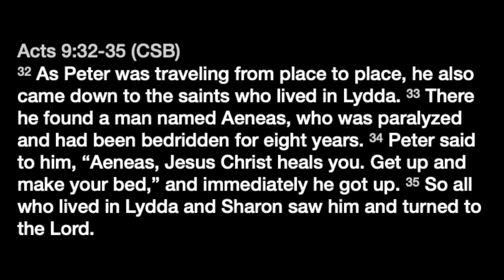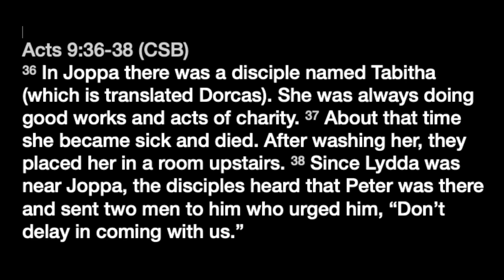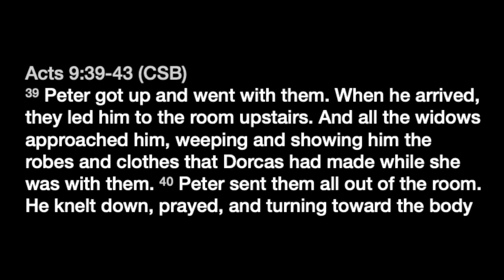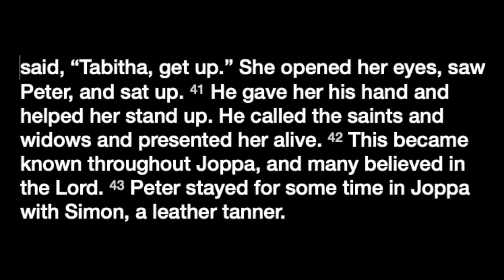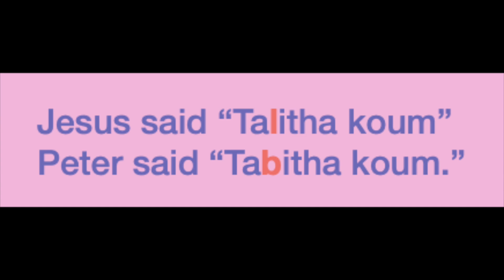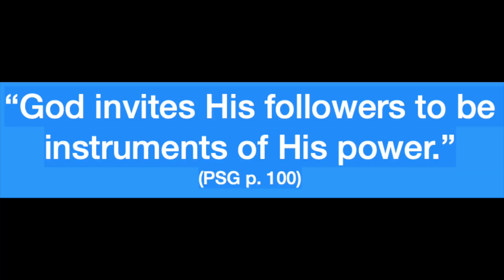Explore the Bible - August 11, 2024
Check out this weeks lesson taught by Dr. Mike Thrower.